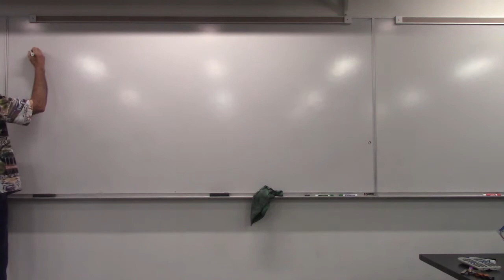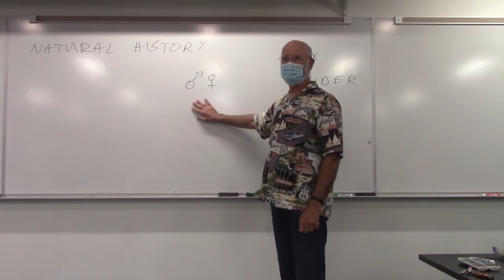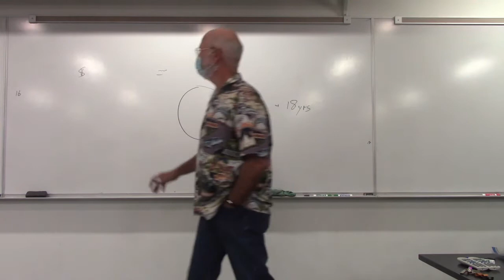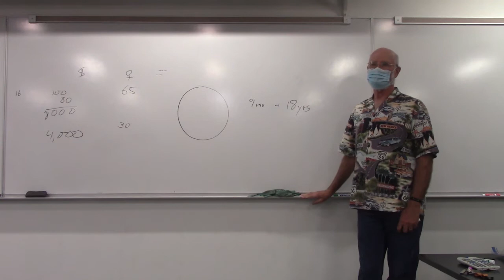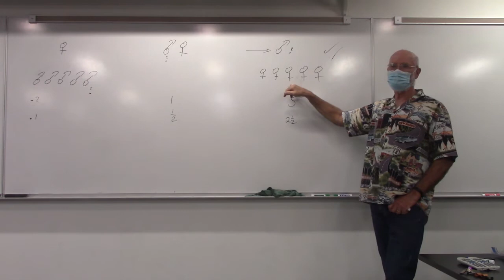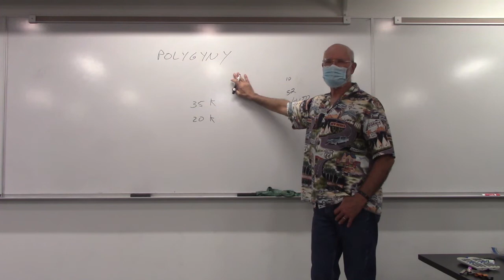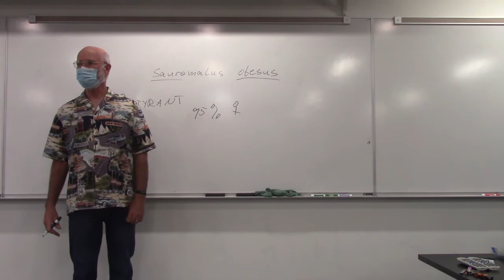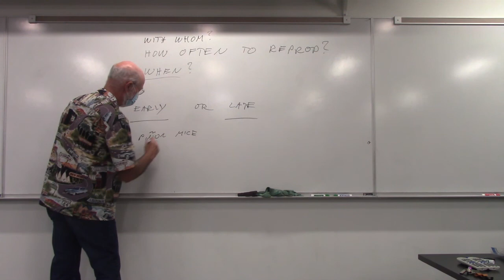Life History Strategies